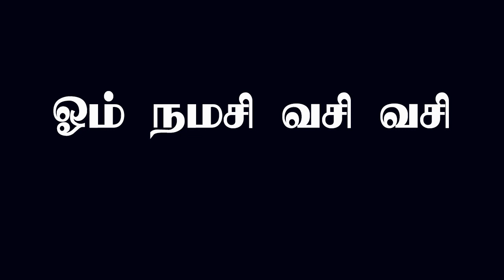பார்வையாலே மற்றவரை வசியம் செய்ய சக்திவாய்ந்த முறை